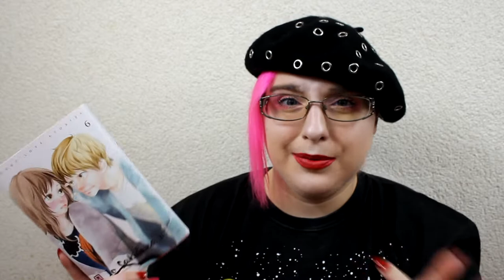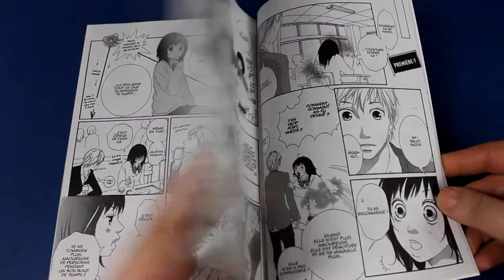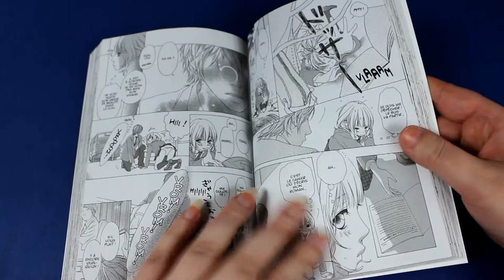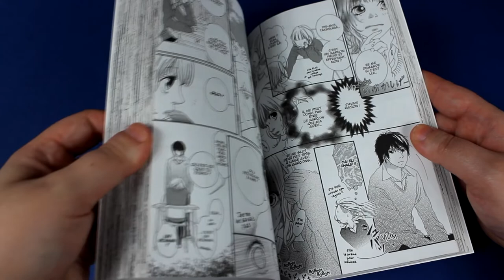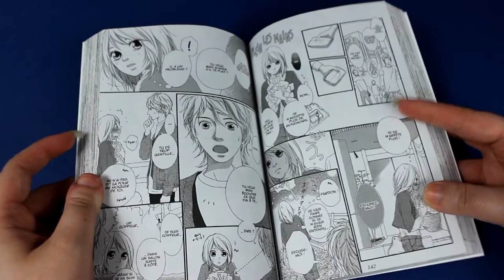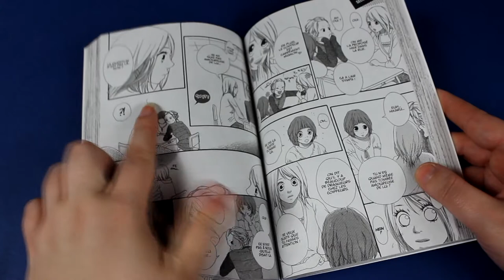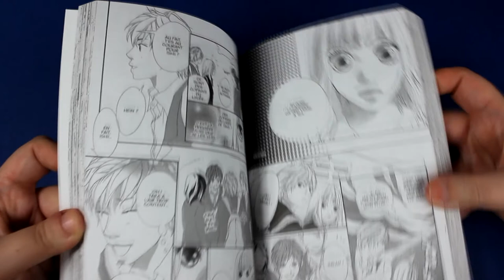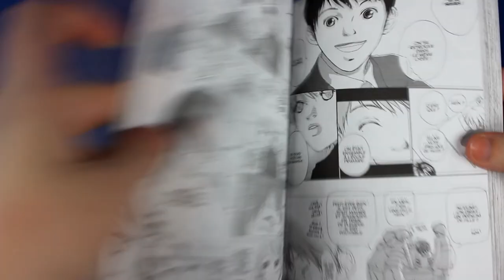[Critique manga] Short love stories T6 (shojo// éditions Kana)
Résumé
Ce titre n'est pas une série a proprement parler mais une collection regroupant des histoires courtes, regroupées par auteur.
Ainsi, le tome 1 est composé d'histoires courtes de IO Sakisaka (blue spring ride) , le tome 2 par Karuho Shiina (sawako), le tome 3 par Aruko (Mon histoire) etc.

♥ SNUPPS : HibiYume
♥ Fyuse : hibiyume